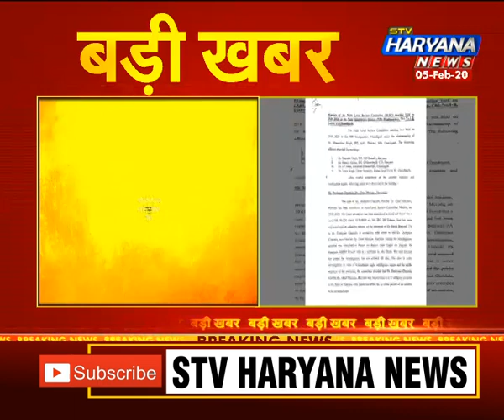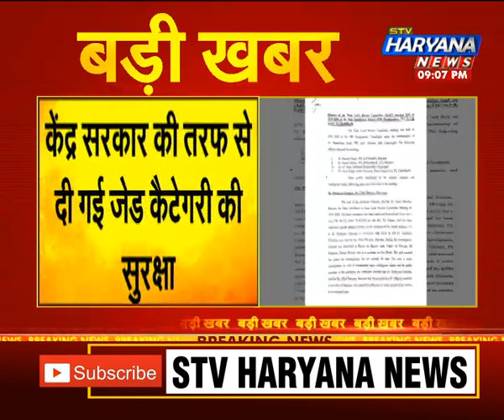Deputy CM दुष्यंत चौटाला को मिली जेड कैटेगरी की सुरक्षा...धमकी मिलने के बाद बढ़ाई गई सुरक्षा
दुष्यंत चौटाला को मिली जेड कैटेगरी की सुरक्षा...केंद्र सरकार की तरफ से दी गई जेड कैटेगरी की सुरक्षा...पिछल साल 29 अक्टूबर को दुष्यंत को मिली थी धमकी...